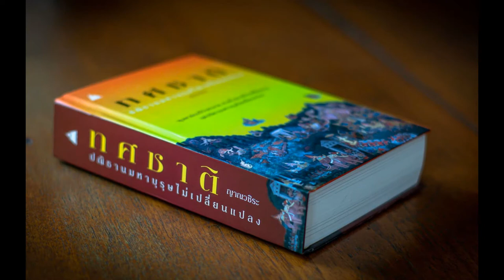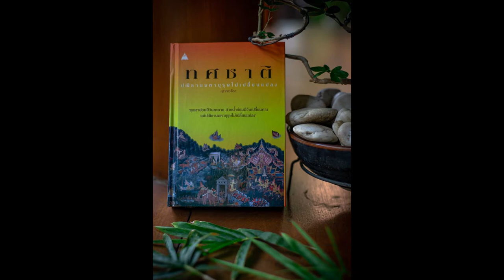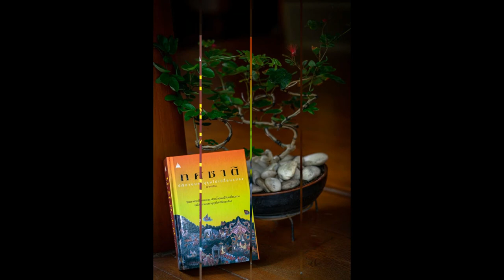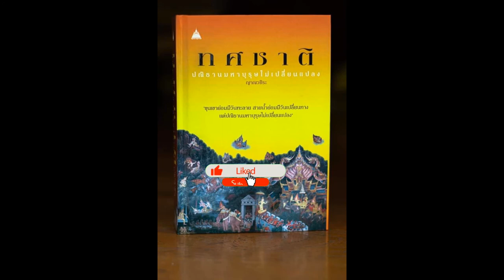ทศชาติ ชาติที่ ๑๐ พระเวสสันดร 12 อัจจุตะฤาษี